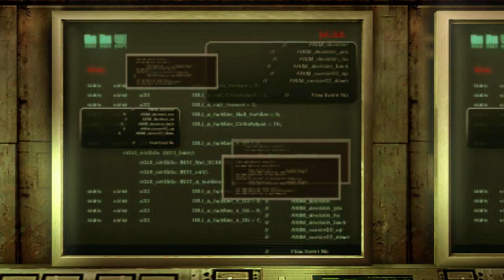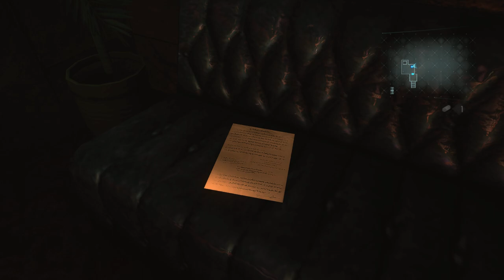Resident Evil: Revelations - cap.6 - Otro barco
Los peores bichos.

Pierden más agentes que la CIA en oriente.